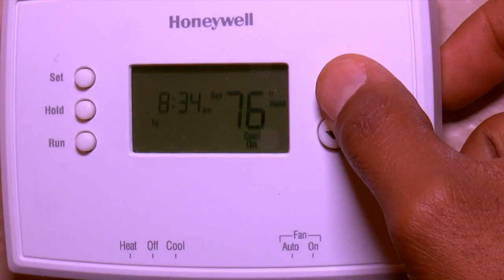Vote on Proposition 412 during the May 16 Special Election